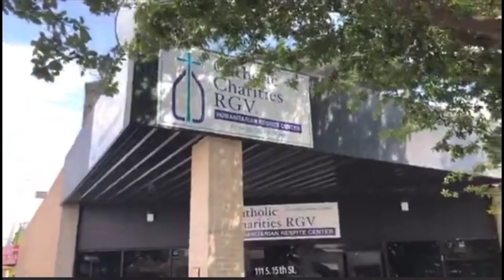Illegal immigration. Caught Catholic charities transporting children without car seats